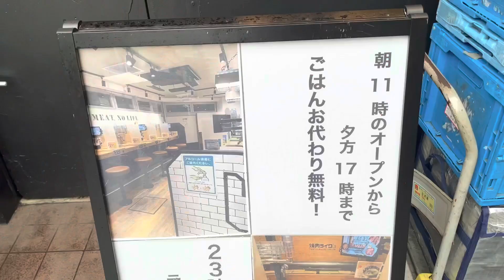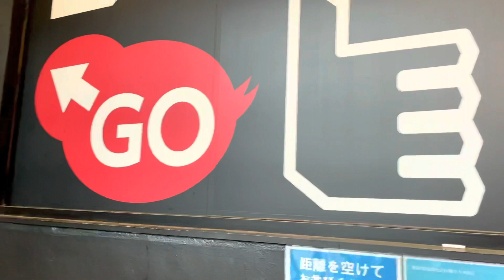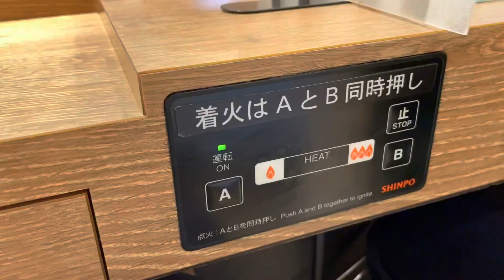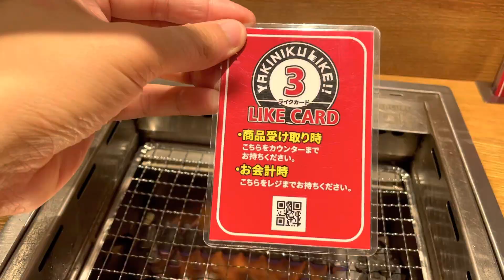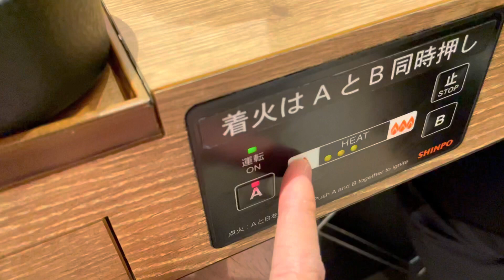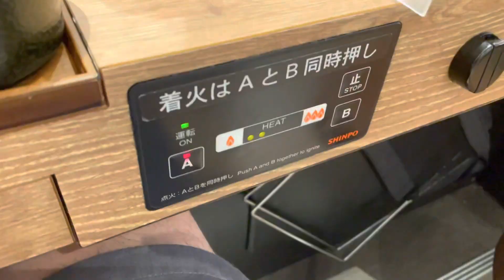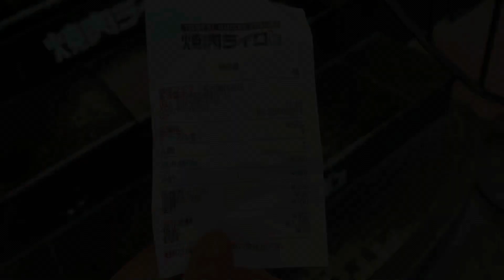【うまい！早い！安い！】一人焼肉レストラン | 焼肉ライク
焼肉ライクは日本の都市部を中心に展開しているチェーン店です。
1人1台の無煙ロースターで一人焼肉を安価な価格で気軽に食べることができます。
日本では焼肉は家族や友人で一緒に食べるものであり、”一人焼肉”は新しい食事スタイルです。
注文してから3分以内で料理が提供されることにも驚かされます。

■行き方
・日本全国、下記HPから最寄りの店舗を検索してください

■注意点
・字幕は多言語自動翻訳のため、正確に翻訳されていない可能性があります

・動画の情報が必ずしも正確とは限りません

・店舗によって、価格と品目が異なる可能性があります

・タケヤキ翔/ラトゥラトゥ /  【無限おかわり】焼肉ライクで980円食べ放題！限界食いしてみた！

・しのけん大食い / 【大食い】大食いがご飯おかわり無料の焼肉ライクで無限におかわりし続けた結果【食べ放題】【激熱】【モッパン】大胃王 BigEater Challenge Menu